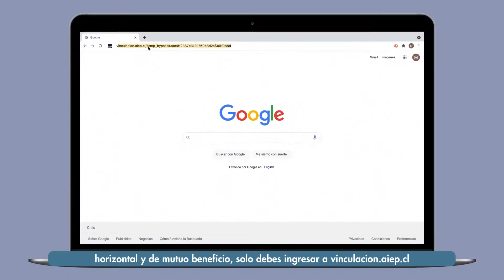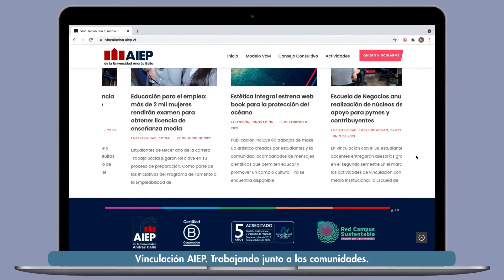Vinculación con el medio - AIEP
¿Qué es la VinculaciónConElMedio en AIEP?

Son iniciativas basadas en la cooperación con grupos de interés, cuya ejecución genera beneficio mutuo e impacta en el desarrollo social, productivo y del capital humano del país.